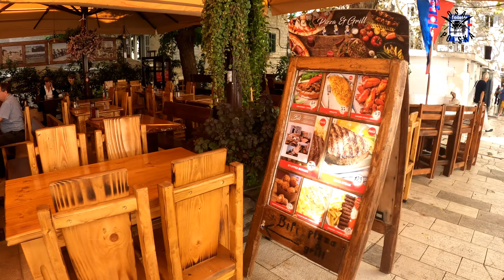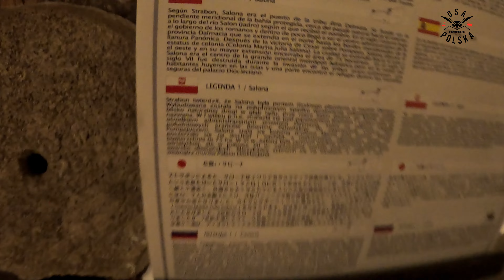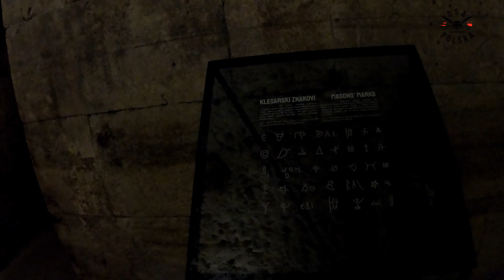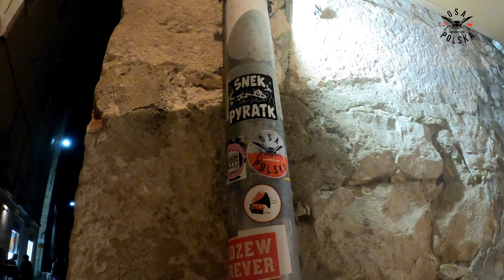Split po naszemu - Osy w Chorwacji